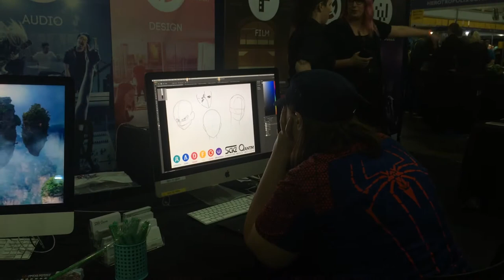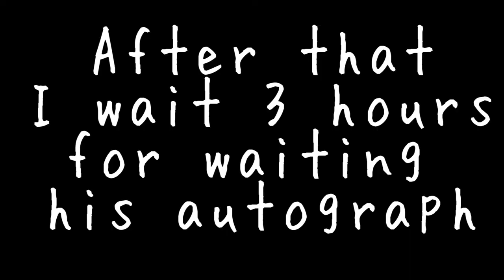Meeting Legendary Stan Lee at Australian Comic Con 2017 in Brisbane You Won't Believe What Happened!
Australian Awesome Day  #012